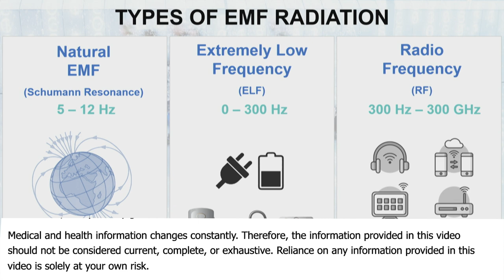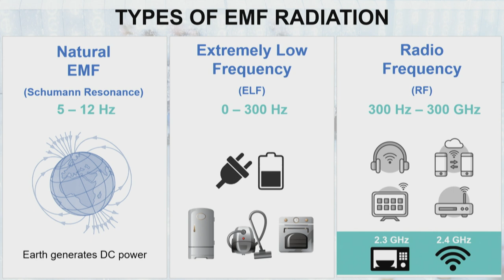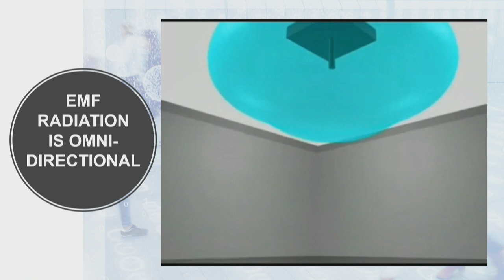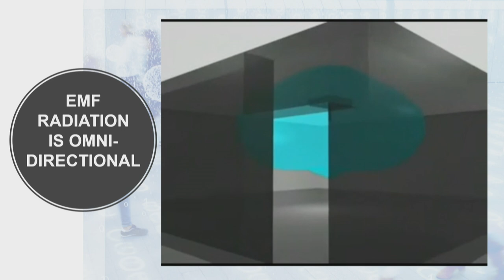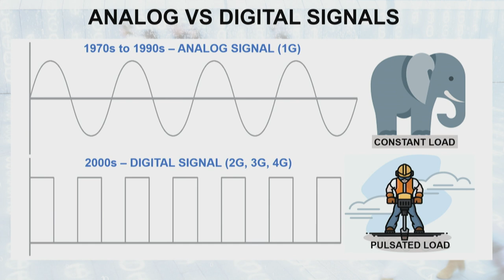Invisible Energy Of Household Appliances AND The Hidden Jackhammer Penetrating Our Health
Invisible Energy Of Household Appliances AND The Hidden Jackhammer Penetrating Our Health by Daniel Debaun